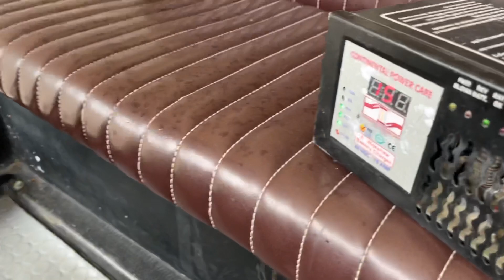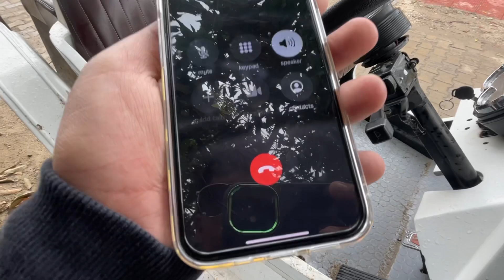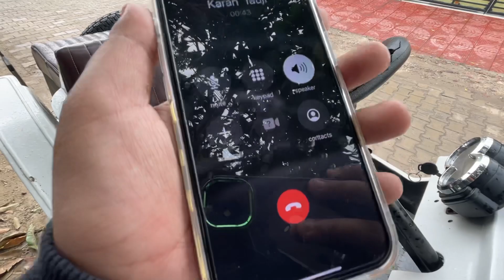Vlog 3|| Gadi khrab ho gai 😲